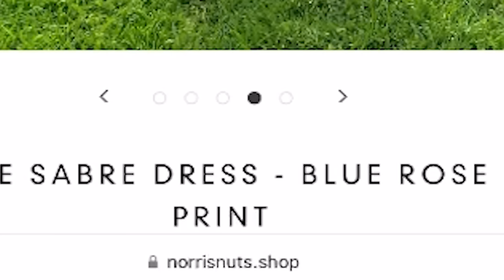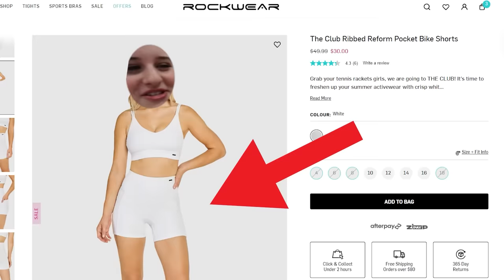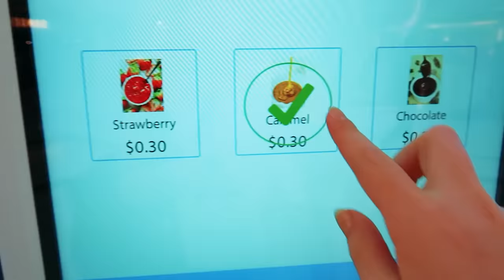SISTER SWAP Aesthetic Clothing Style w/Sabre & Naz from The Norris Nuts